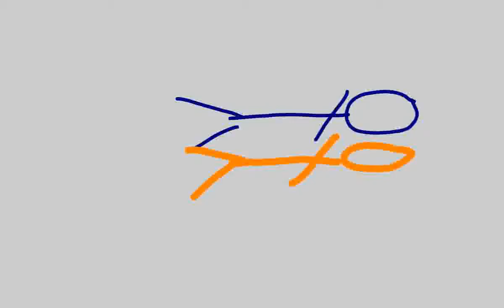Richard sprocket on the Buddha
Public commentary fun funny humor sprocket man